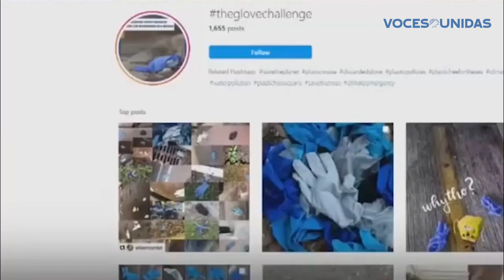Recomiendan campaña por desecho de mascarillas y guantes